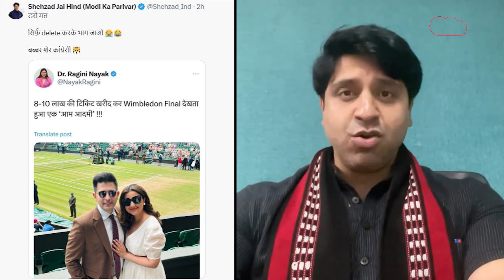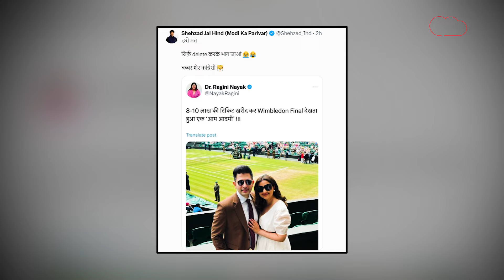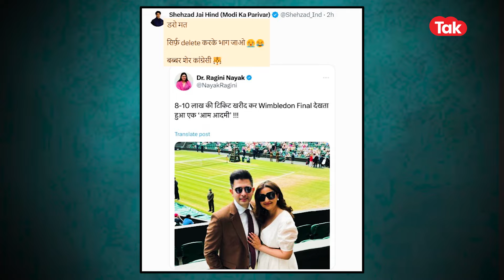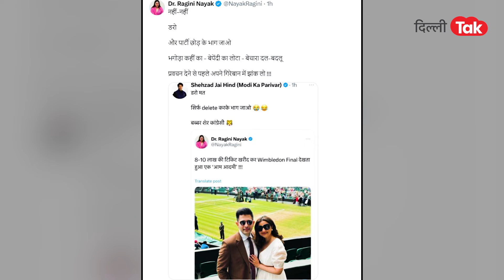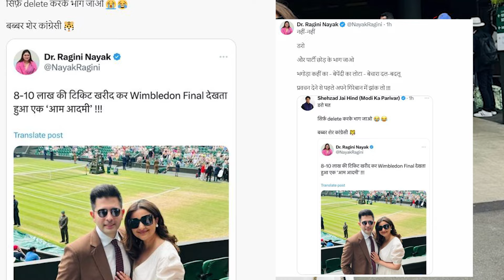WIMBLEDON 2024 : RAGHAV CHADHAऔर PARINEETI CHOPRA की इन VIRAL तस्वीरों पर आखिर क्यों मचा भयंकर बवाल?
RAGHAV CHADHAऔर PARINEETI CHOPRA पहुंचे WIMBLEDON 2024 का फाइनल देखेने, जिसके बाद दोनों की तस्वीरें SOCIAL MEDIA पर जमकर VIRAL हो गई और उसके बाद मच गया भयंकर बवाल!